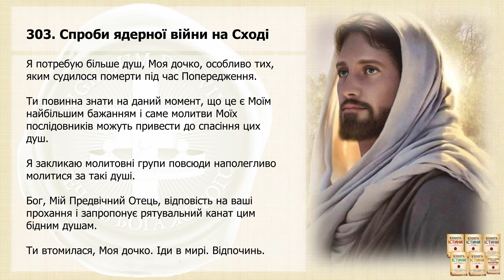Послання 303. Спроби ядерної війни на Сході (озвучено)